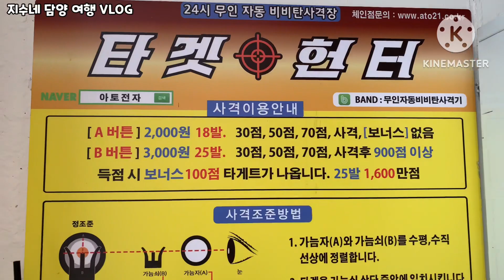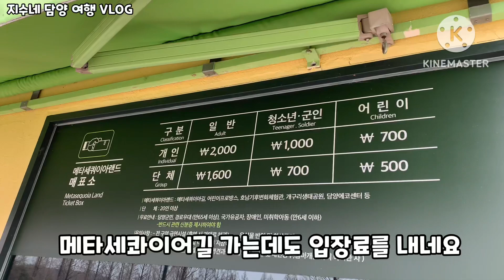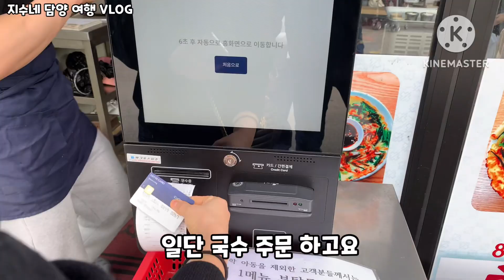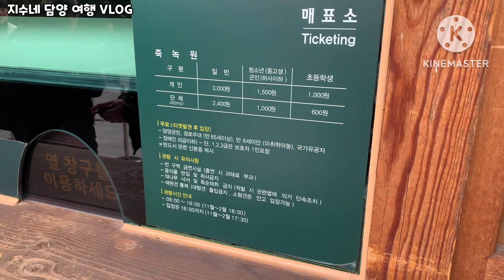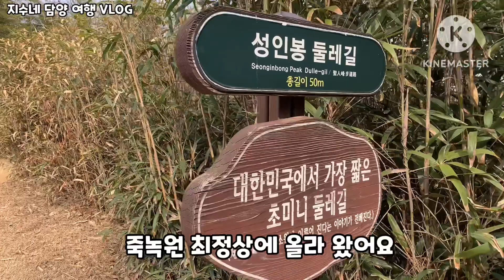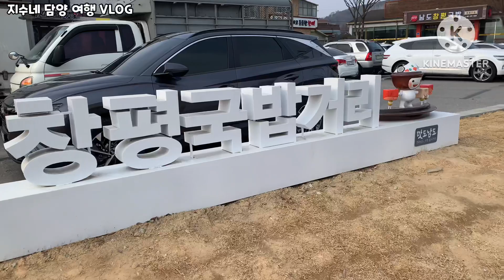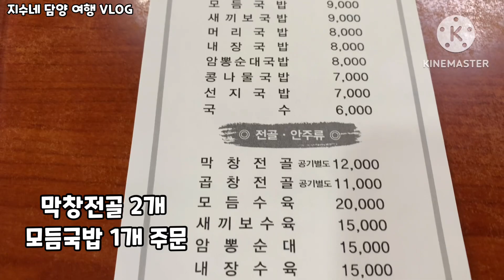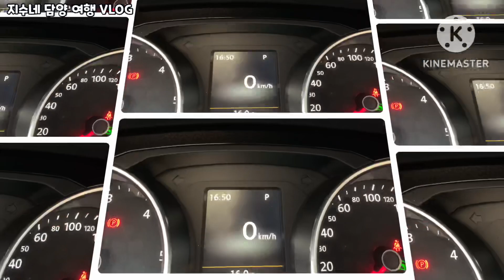담양 당일 여행 코스 떡갈비 말고 뭐가 맛있을까?🤔🤔 여행전 미리 확인하세요/죽녹원/메타세콰이어길/메타프로방스